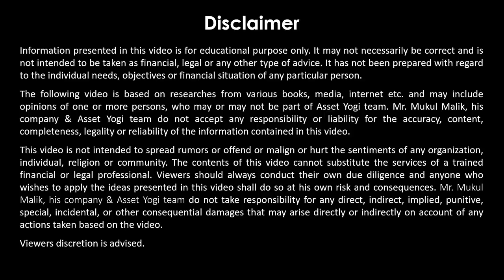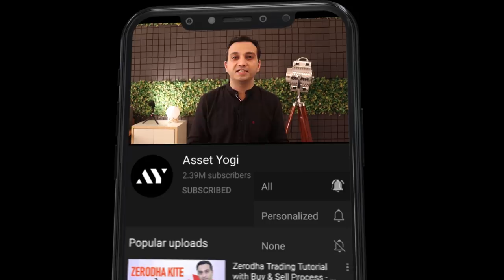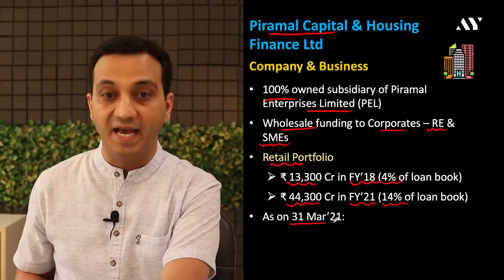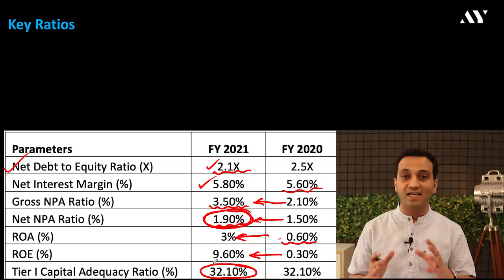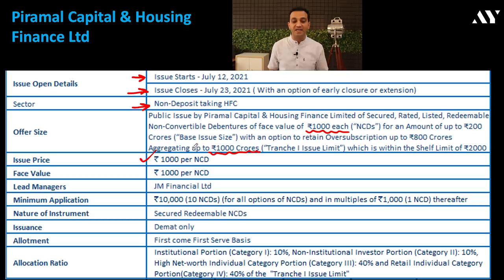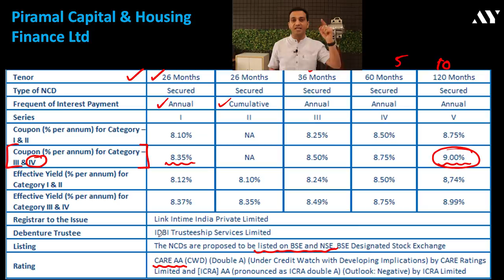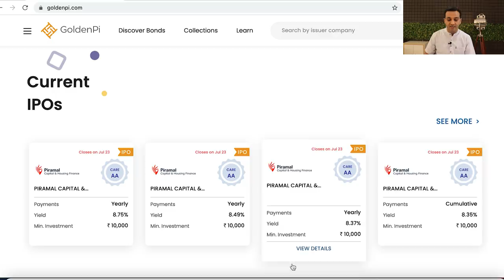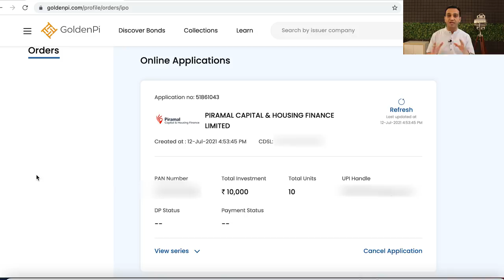How to Buy Bonds IPO or NCD IPO in GoldenPi?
How to apply for or invest in Bond IPO or NCD IPO through Golden Pi? As an example we will analyse the Piramal Capital & Housing Finance NCD IPO. Learn how to buy bonds from Golden Pi and how to apply for bond IPO on Golden Pi.

Sign-up to our new app for discounts and early access:
Bonds Explained | BONDS INVESTING #1
Time Stamps:
0:00 – Intro
01:41 – Company & its Business
02:47 – Financials
03:37 – Key Ratios
06:04 – Pros & Cons
07:31 – IPO Details of Piramal
10:19 – How to Apply for Bond IPO on Golden Pi
About the Video:
Many a times, due to oversubscription, many of us do not get hold of our subscriptions in that IPO. It could be due to the over subscription or due to a lottery system, that affects a person’s probability of getting the lots subscribed even after applying from multiple Demat accounts. However, in bonds IPO, that is not the case. Usually, one gets the allotment on the first come first serve basis in a bond’s IPO. With a lesser value of minimum investment, bonds IPO become a very lucrative form of bonds investment for people who refrain from it due to higher investment amounts. To get a better view at this, we bring you a video on Piramal Capital and Housing Finance of the Piramal Enterprises which is a flagship company of the Piramal group, who are ready with their upcoming bonds IPO, the Piramal Capital and Housing Finance ncd.
Piramal Capital and Housing Finance IPO will open from 12th July 2021 to the 23th of July 2021 with an issue size of Rs. 1,000 Cr, with a minimum application of Rs. 10,000. The nature of investment would be secured redeemable NCDs. Let’s look at the Parimal Capital & Housing Finance NCD IPO details like the price range, IPO listing, issue type, lot size, company revenues and key ratios, etc. to know all the necessary details before applying for it. We hope this analysis helps explain bond IPO, bond markets, NCD investment and Golden Pi bonds in an easy and an efficient manner.

Questions Answered in this Video:
1. Piramal Capital & Housing Finance NCD review
2. What is the core business of this company?
3. Revenue streams.
4. Financials of Piramal Capital & Housing Finance
5. How do the future prospects of the online food delivery industry look?
6. Strengths and weaknesses of the company
7. Zomato IPO date, listing date, issue price, lot size etc.
8. Bond IPO kaise kharide?
9. How to apply for the IPO in Golden Pi?
10. Piramal Capital bond buy or not?
11. How to apply for Bond IPO on Golden Pi App?
12. How to apply bonds online?